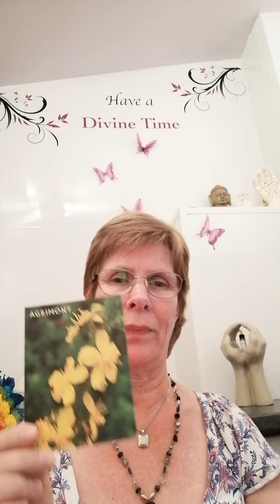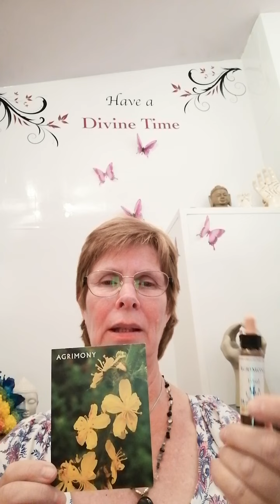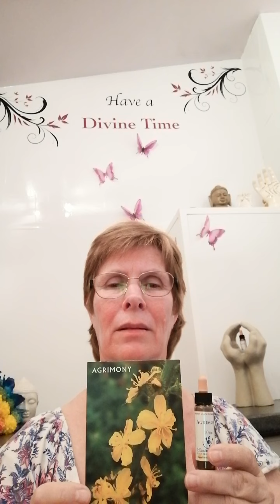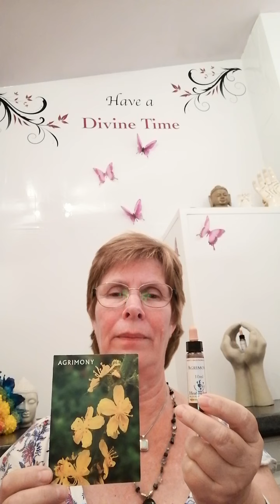Agrimony. Bach flower remedy for not being able to talk about your feelings, or confront somebody.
A natural complementary remedy for your emotional and mental wellbeing.
If you find yourself struggling to talk about how you feel, or you find it hard to confront somebody, Agrimony is the remedy to help you.
Agrimony brings you a sense of emotional calm, and the strength to talk about your feelings, and confront somebody in a calm and highly beneficial way.
When you can talk about how you feel it helps to release feelings of stress and lack of self-worth.
Agrimony comes into the mental and emotional healing group Over-sensitive to the ideas and influences of others.
If you find it hard to talk about your feelings contact Dawn through so we can explore some ways to help you.